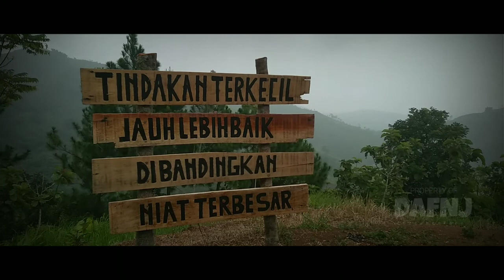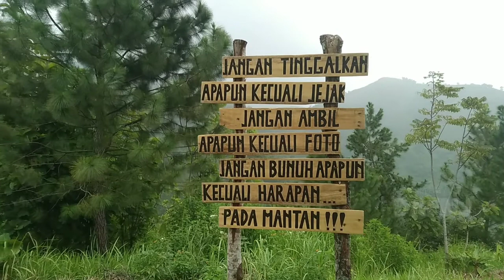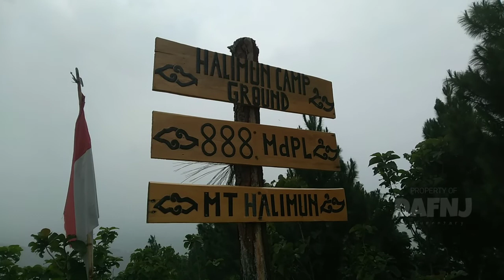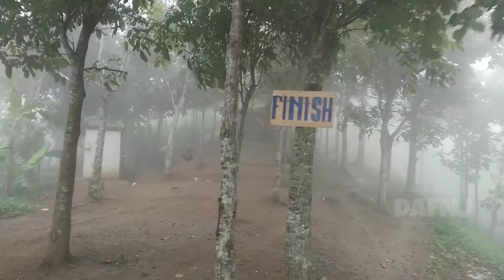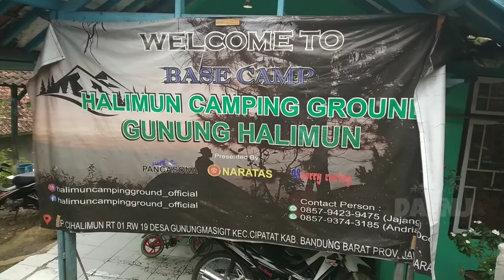Gunung Halimun Padalarang || Gunung Di Bandung Barat, Part 2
Hai Sobat DAFNJ, kali ini kami melanjutkan dokumentasi ke gunung Halimun Padalarang, yang beberapa waktu lalu kami full mendokumentasikan perjalanan ke base camp gunung Halimun, namun kali ini kami kami menelusuri gunung Halimun. Banyak keseruan yang kami alamak selain berpapasan langsung dengan para pecinta motor cross, karena jalur sebelum puncak gunung Halimun satu jalur dengan motor cross, jadi harus hati-hati dan waspada.

Kalau melihat dari spot puncak Gunung Halimun dengan ketinggian hanya 888 MDPL, tapi sekali lagi setiap gunung memiliki tantangannya sendiri dan keindahannya masing-masing. Mungkin Spot di malam hari bisa melihat city light kota Bandung, dan pagi nya bisa melihat hamparan kabut yang menyelimuti kota Bandung dan sekitarnya. Next time kami akan mencoba untuk camp di Gunung Halimun bersama teman kami yang lain. Ikutin terus yah keseruannya, semoga terhibur dan bermanfaat 😉

Terimakasih buat Sobat DAFNJ yang sudah support channel ini sampai saat ini, dan yang belum dan baru lihat-lihat conten kami, yuk support dengan cara Subscribe, like, comment, dan share apabila video ini bermanfaat buat Sobat semua. 😉

Salam lestari,

DAFNJ documentary

Temukan ku juga yah di Sosmed